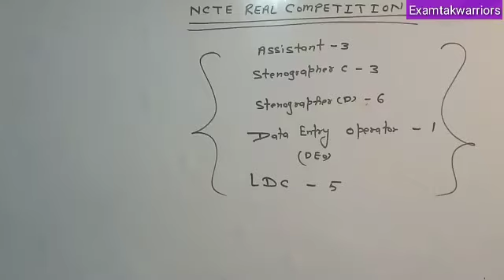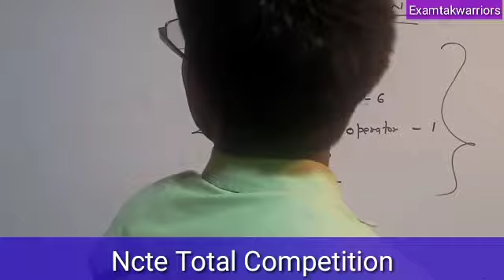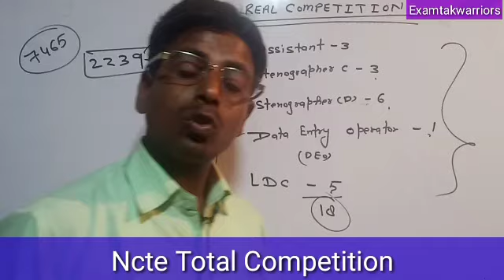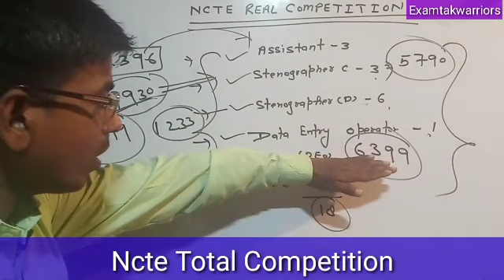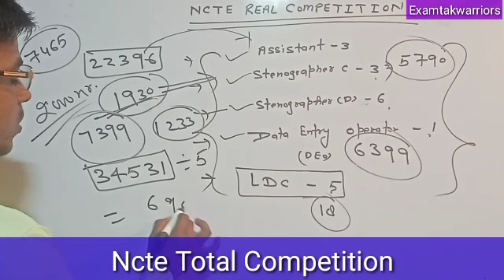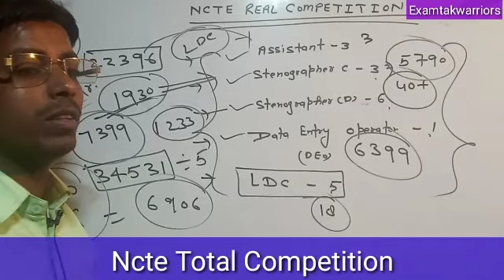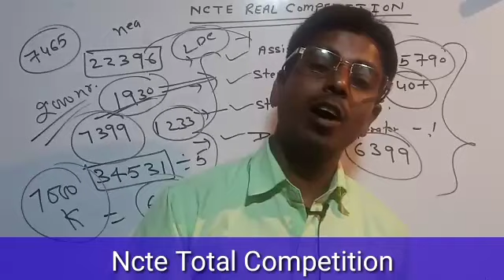Ncte।।Ncte 2020।।Ncte Total Candidates Applied In Ncte।।Ncte Competition।।Ncte Ldc/Deo/Assistant।।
Ncte।।Ncte 2020।।Ncte Total Candidates Applied In Nctestant।। Ncte Total Forms Fill Up।।ncte Total Competition।।Ncte 2020
Ncte में कुल कितने फॉर्म फिल हुए हैं? Ncte Total Form Fill Up Rti Reply।।Ncte Total Forms 2020।Ncte।

👉 Maths New Questions

imWu